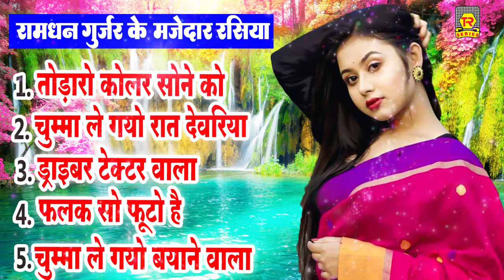2022 के मजेदार रसिया | कोलर सोने को | Ramdhan Gujjar | Superhit Rasiya | Rathore Rasiya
2022 के मजेदार रसिया | कोलर सोने को | Ramdhan Gujjar | Superhit Rasiya | Rathore Rasiya
2022 के मजेदार रसिया | कोलर सोने को | Ramdhan Gujjar | Superhit Rasiya | Rathore Rasiya
2022 के मजेदार रसिया | कोलर सोने को | Ramdhan Gujjar | Superhit Rasiya | Rathore Rasiya

Title :- Kolar Sone Ko
Singer :- Ramdhan Gujjar
Label :- Trimurti Rasiya